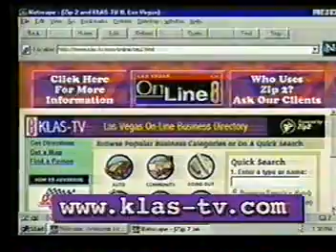Channel 8 Las Vegas Online!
"The Future is now" citizens of the Las Vegas Valley. The time is November, 1997, and KLAS-TV, channel 8 Las Vegas is on the World Wide Web. Need directions? check out "Zip 2." Not sure how helpful this early "app" was, but it meant to help you find directions around Vegas. A city, with its' near square grid was never too troublesome to navigate. Love the local streets that get a "shout-out" here. "Alta Drive" where you at?